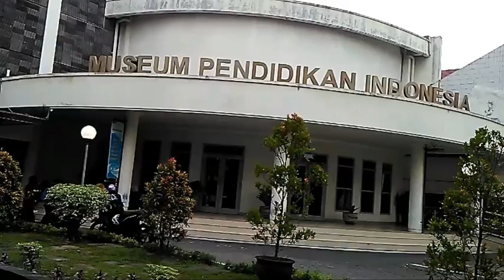MUSEUM PENDIDIKAN - Septi Haryati - UNY (Universitas Negeri Yogyakarta) - Fakultas Ekonomi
(video ini sudah diedit musiknya oleh Maulana Rizki karena yang asli rawan COPYRIGHT)

Tugas Mata Kuliah Multimedia.
Dibuat Oleh :  Septi Haryati - 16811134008 - UNY (Universitas Negeri Yogyakarta) - Fakultas Ekonomi - Administrasi Perkatoran